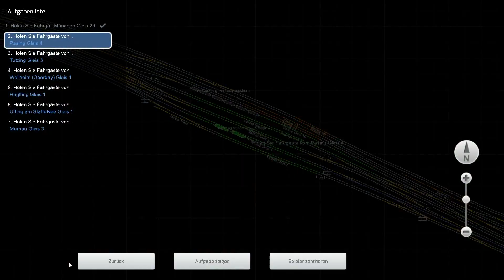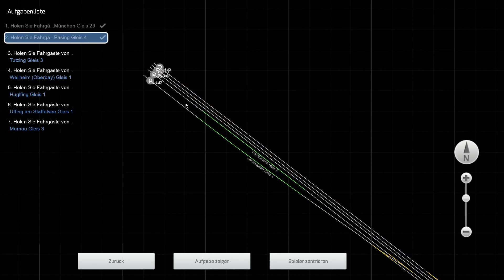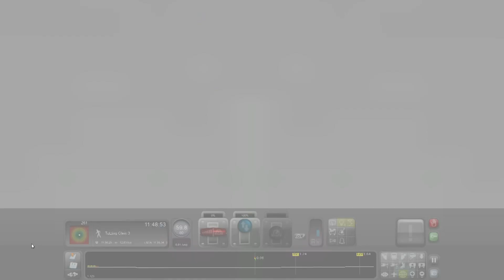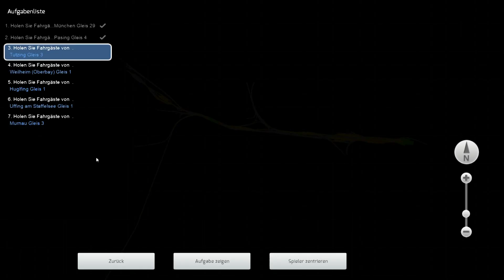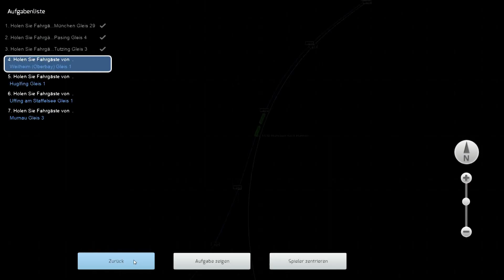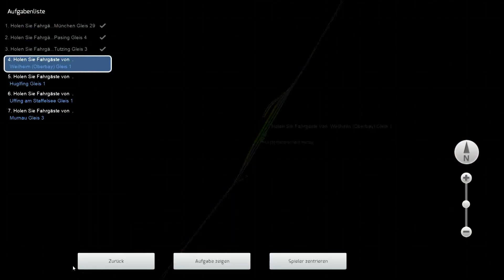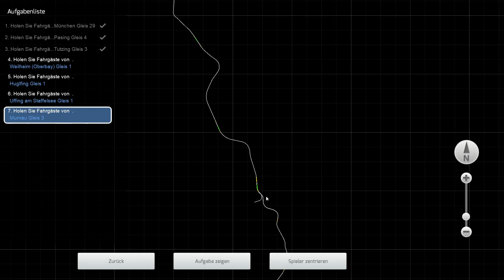Train Simulator 2021 #5 Unterwegs im Babyquietschie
Heute geht es mit einem ET BR426 von München nach Murnau.